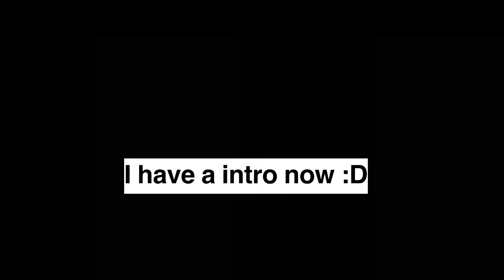Sing me to sleep